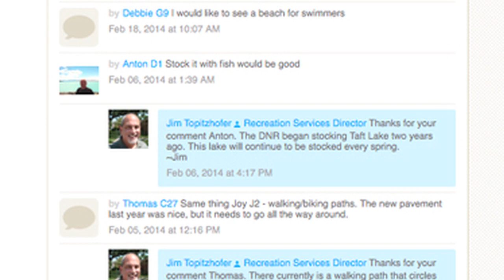City of Richfield Connect